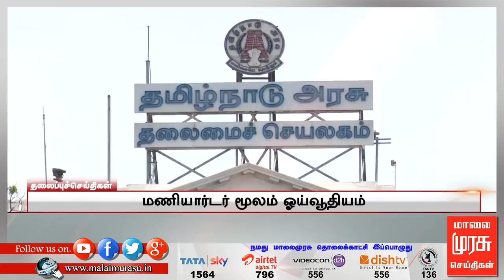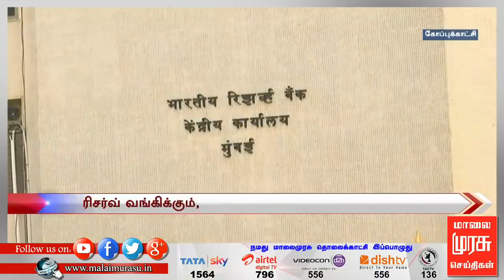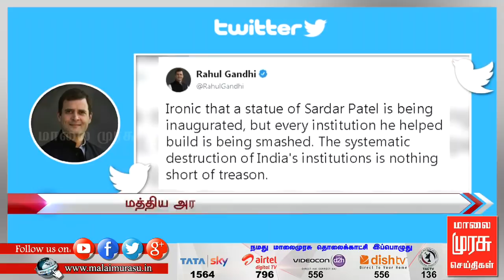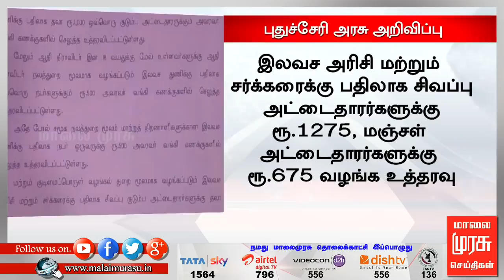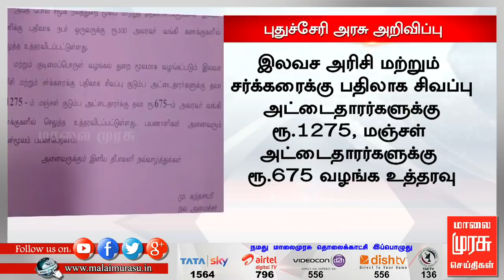7 மணி செய்திகள் | 7 am news | malaimurasu 01/11/2018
7 மணி செய்திகள் | 7 am news | malaimurasu 01/11/2018